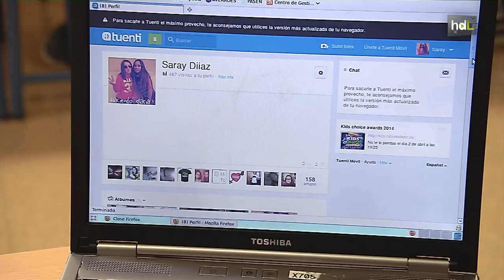HDL Cibermanagers de Secundaria: alumnos que enseñan a otros alumnos el buen uso de Internet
El IES Villa de Vícar de esta localidad almeriense ha diseñado un curioso programa para formar a sus alumnos en el correcto uso de internet y las nuevas tecnologías El profesorado forma a alumnos de 3º y 4º de ESO para convertirlos en cibermanagers, un referente para el resto de alumnos del centro de menor edad a los que enseñan, desde un mismo lenguaje, un uso seguro de las nuevas tecnologías con charlas formativas. Además les ayudan con sesiones privadas a solucionar cualquier problema de privacidad que tengan a causa de un uso indebido de las mismas.